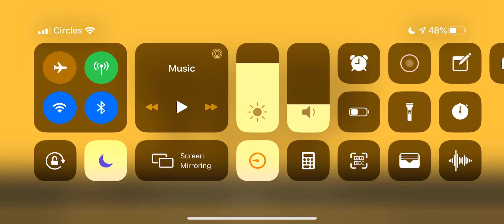[TAPSONIC TOP] Rage of Demon (Expert)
Gameplay of Tapsonic TOP.
Recorded with iPhone XS MAX

★ Title: Rage of Demon
★ Composed by NieN
★ Vocal by NieN
★ Debut from DJMAX TECHNIKA 2